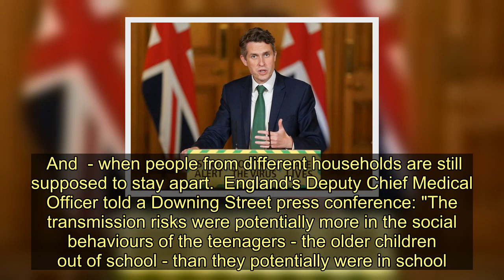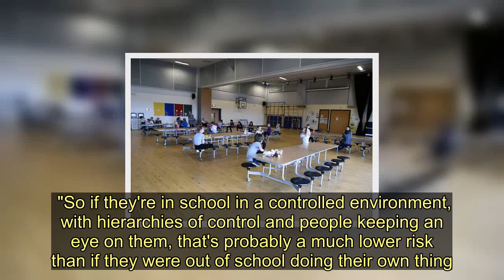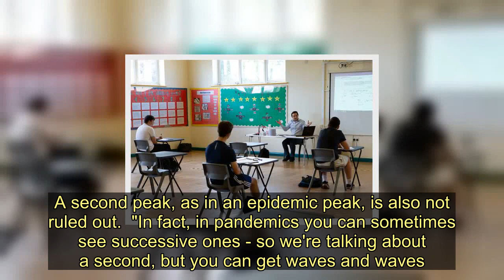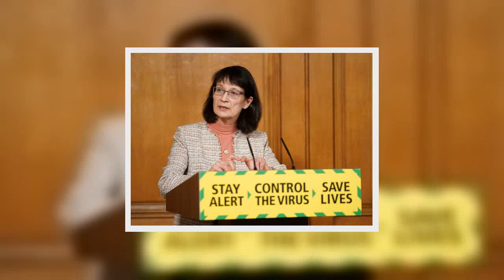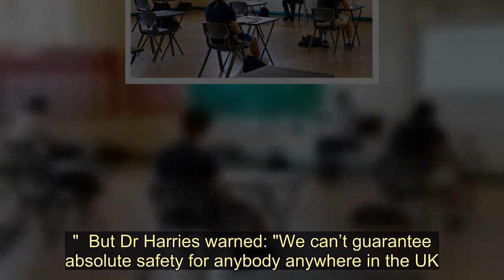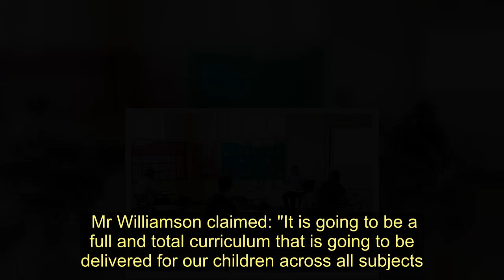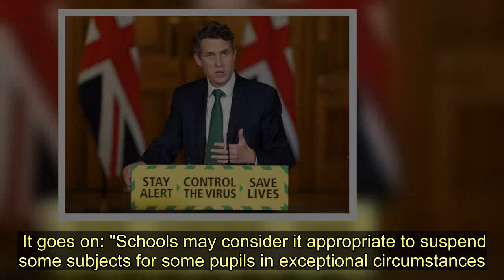Parents warned to 'control your teenagers' as schools brace for reopening - Today News